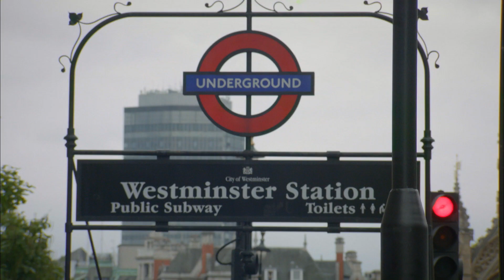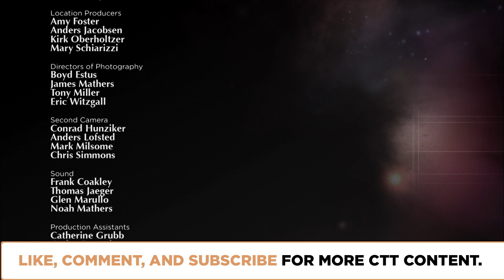How the Subconscious Affects Us | Episode 1703 | Closer To Truth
How does the subconscious affect us? There is more to our mental lives than the current content of our awareness. Our subconscious affects what we sense, think, feel and do. How does the subconscious work its magic? Featuring interviews with David Eagleman, Elizabeth Loftus, Nicholas Humphrey, Patrick McNamara, and Julia Mossbridge.